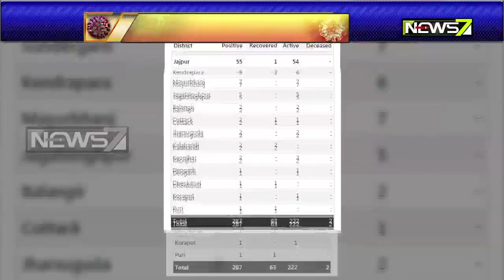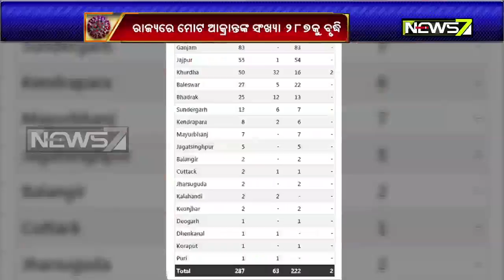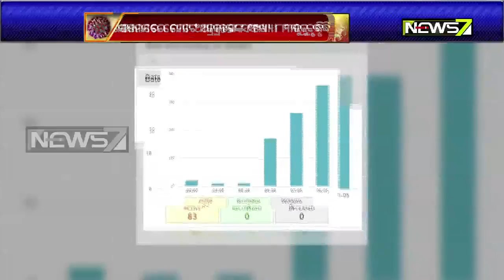Ganjam Dist Tally At 83 With 12 Fresh Corona Positive Case Today